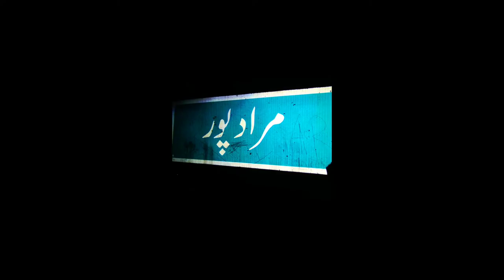Local transport Tour Lahore to Village | Most Dangerous Bus in the world Vlog | Pannu Vlogs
Waqas Instagram: @mwaqaspannu

otherwise be infringing. Non-profit, educational or personal use tips the balance in favor of fair

use..